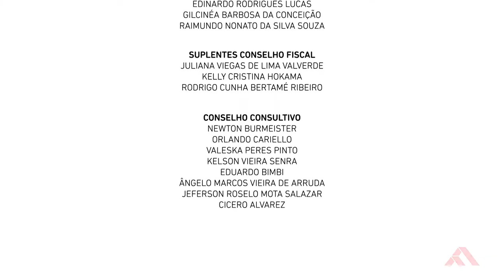Elas pelo direito à cidade - ATHIS sob o ponto de vista do movimento popular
Os Movimentos Populares são constituídos por grupos de indivíduos que defendem uma causa social e política. São eles que introduzem mudanças estruturais na sociedade e garantem os direitos de uma parcela invisibilizada da população. Nesse primeiro vídeo organizado pela Federação Nacional dos Arquitetos e Urbanistas (FNA), e como uma homenagem ao Dia Internacional da Mulher, vamos conhecer lideranças femininas ao redor do país que batalham diariamente pelo direito à moradia.
A série sobre Assistência Técnica para Habitação de Interesse Social (ATHIS) vai mostrar a importância de termos políticas públicas e entidades atuantes ao lado dos movimentos sociais. Morar é um direito fundamental e o trabalho conjunto pode ser a melhor forma de garantir uma cidade mais justa e inclusiva.

MEDIADORES
Eleonora Mascia: Arquiteta e Urbanista, mestre pelo Programa de Pós-graduação em Arquitetura e Urbanismo da  Universidade Federal da Bahia (UFBA). É presidente da Federação Nacional dos Arquitetos e Urbanistas (FNA). Atua na área de gestão técnica urbana. Já  trabalhou na Companhia de Desenvolvimento Urbano do Estado da Bahia (CONDER), na Casa Civil do Governo do Estado da Bahia e como Superintendente de Habitação da Secretaria Estadual de Desenvolvimento Urbano (SEDUR).

Patryck Carvalho: Arquiteto e urbanista, atualmente trabalha na Caixa Econômica Federal lotado na Gerência Executiva de Governo de São Paulo. É Secretário de Políticas Públicas e Relações Institucionais na Federação Nacional dos Arquitetos e Urbanistas (FNA) e conselheiro Regional Sudeste do Instituto Brasileiro de Direito Urbanístico (IBDU). Atua desde 2002 em Administrações Públicas, colaborando na construção de Políticas Públicas na área de Habitação e Desenvolvimento Urbano, tendo se especializado em Regularização Fundiária.

PARTICIPANTES
Fernanda Carolina Costa: Advogada, especialista em planejamento e uso solo urbano pelo IPPUR/UFRJ, mestra e doutoranda em planejamento urbano e regional pelo Programa de Pós-graduação em Desenvolvimento Urbano Universidade Federal de Pernambuco. Vice-diretora do IBDU.

Ceniriani Vargas da Silva: Formada em Ciências Sociais pela Universidade Federal do Rio Grande do Sul (UFRGS), moradora do Assentamento 20 de Novembro, em Porto Alegre, presidente da Cooperativa de Trabalho e Habitação 20 de Novembro. Faz parte do MNLM há 14 anos.

Sarah Marques do Nascimento: Moradora de Caranguejo Tabaiares, comunidade centenária e pesqueira localizada em meio a área nobre de Recife, criadora do movimento Caranguejo Tabaiares Resiste.